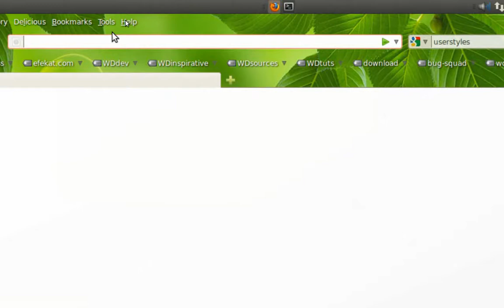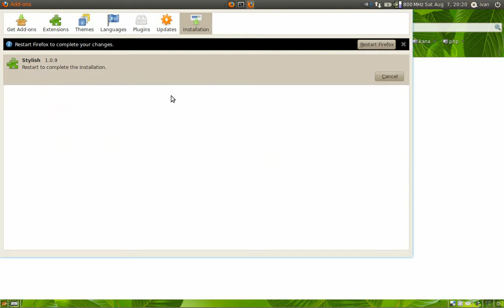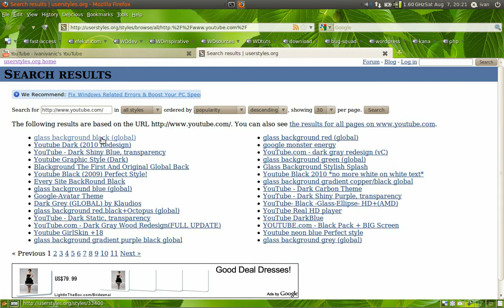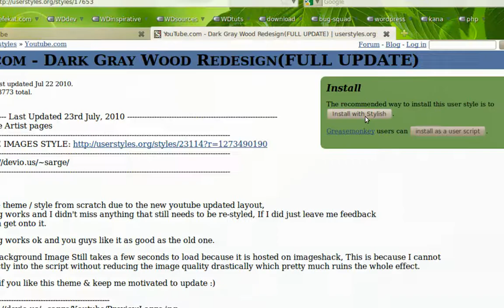Efekat PC Kurs :: Lekcija 8 Instaliranje Stylish dodatka za Firefox